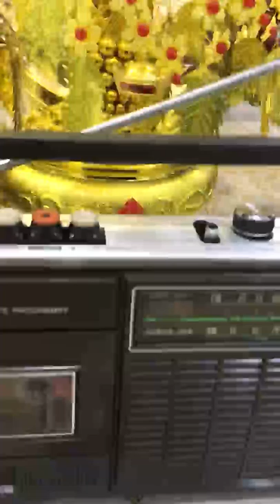Mua thanh lý máy in , Máy photocopy , Laptop , Máy tinh Cũ hỏng , Mua thanh lý tivi ,